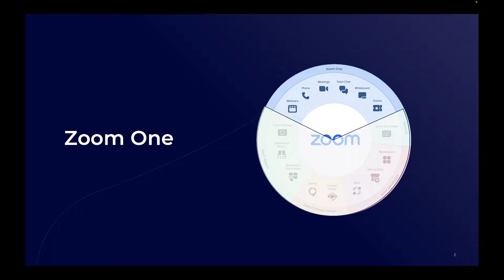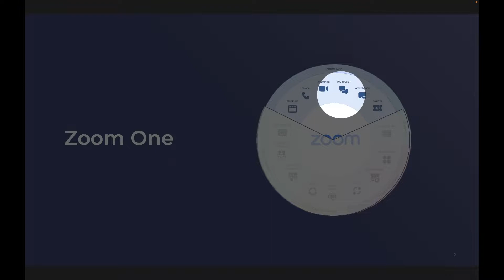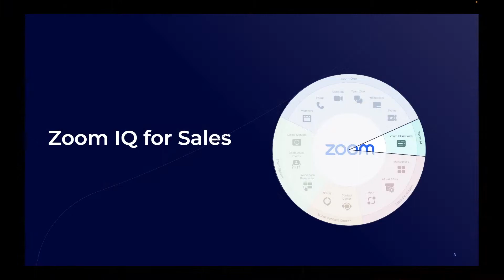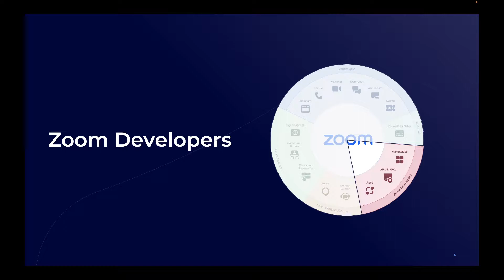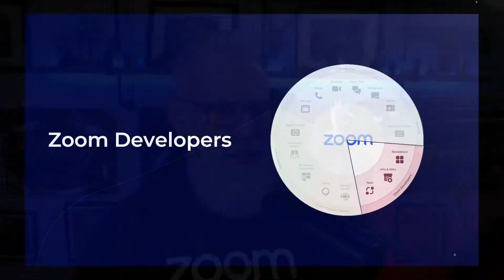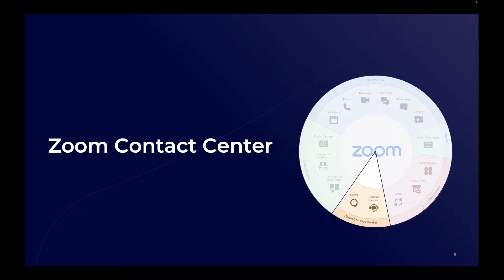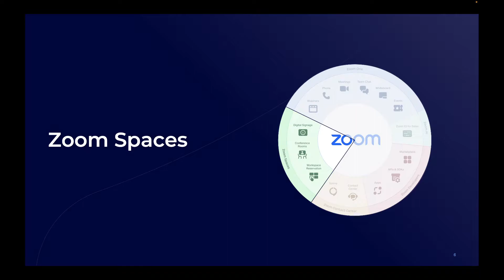Is Zoom the best UCaaS Platform?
0:00 Intro
2:25 Zoom One
4:00 Zoom IQ for Sales
5:00 Zoom Developers
8:30 Zoom Contact Center
9:52 Zoom Spaces
12:25 Zoom Platform

About Me...

Our main focus will be on Microsoft Teams and Zoom Meetings, but we touch on a lot of this in cloud collaboration, modern workplace, and cover UC today.